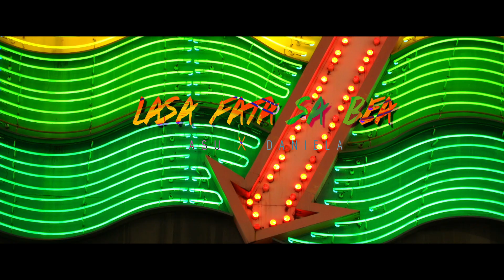Cristi Mega,Vali Vijelie Colaj Manele Noi